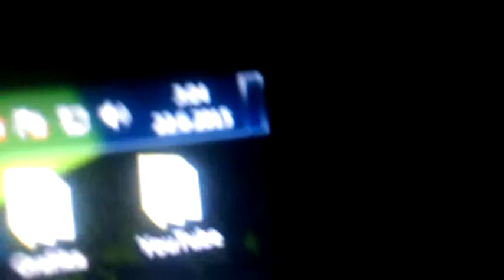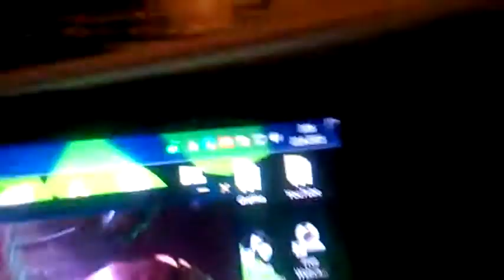Random vlog #54 | kubys4 | Tři hodiny ráno? :D